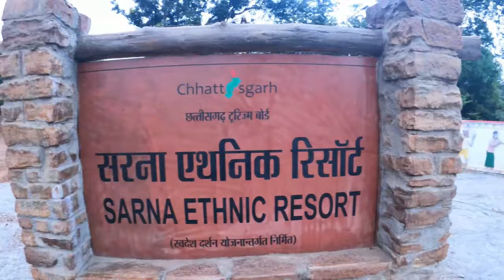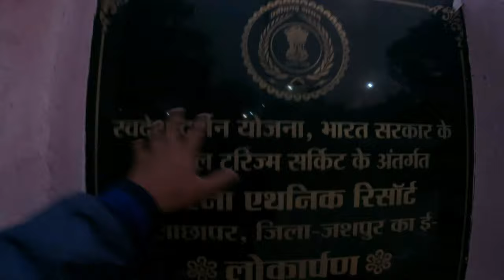JOHAR/SARNA ETHNIC RESORT BALACHAPAR JASHPUR VLOG | ADAMS VLOG HINDI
Hi friends,

 Vishwash krta hu ki aaplog surakshit aur swast honge apne apne gharo me.

 Agar ye vlog me apko maza aya kisi bhi karan se to Like jarur se karna,

Apna support dikhane k liye ek SHARE

Milte hai agle vlog me

Adams Equipment --

Sorry Mobile ka Link nahi mila :(

BUT

Sasta Mobile Tripod -

Go pro -

Tempered glass for Go pro -

 Editing Machine (Laptop) -

Adams daily life products-
Olive oil (for Hair)